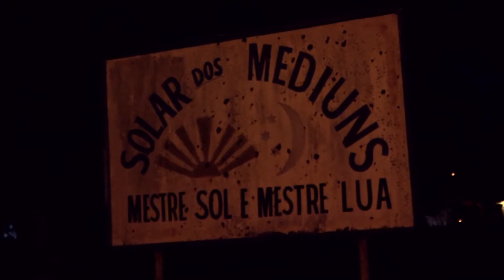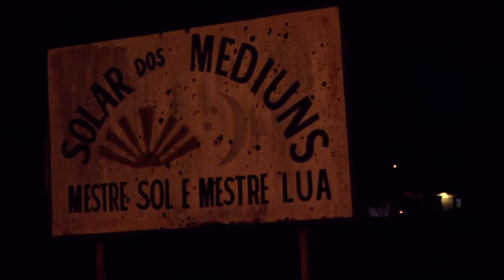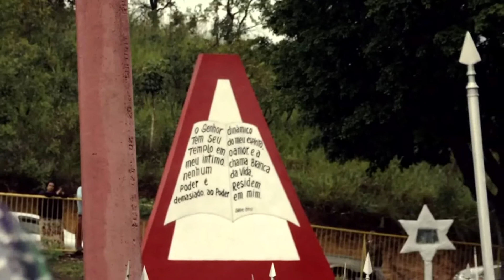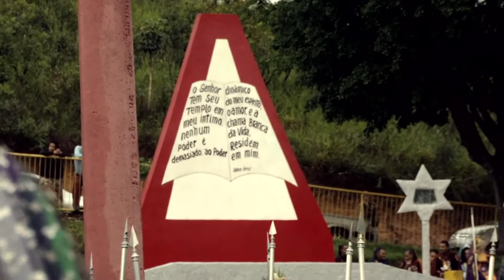VALE DO AMANHECER Híbridos, the Spirits of Brazil De Corpo e Alma Da Alma ao Coração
Este filme é o volume 49 de
HÍBRIDOS, OS ESPÍRITOS DO BRASIL
uma pesquisa poética e cinematográfica sobre espiritualidade e sua música no Brasil

Documentário sobre o 'Vale do Amanhecer', um centro espiritual único perto de Brasília, que mistura várias crenças e técnicas espirituais em uma forma muito complexa de culto, para desenvolver uma consciência de cura superior

Documentary on the 'Valley of Dawn', a unique spiritual center near Brasília, mixing various beliefs and spiritual techniques in a very complex form of cult, to develop higher healing consciousness

Um filme de Vincent Moon e Priscilla Telmon, Petites Planètes
produzido por Fernanda Abreu, Fever Filmes

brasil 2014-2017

Seja Bem-vindo! Somos o canal De Corpo e Alma - Espiritualidade e música.

Todas as religiões tem uma relação íntima com a música e a utilizam como elemento essencial para fazer a ligação entre o humano e o divino.

A música alimenta a vida e o sentido da nossa existência, sendo capaz de atingir as dimensões psíquica, espiritual e corporal do ser humano.

Religião e música, associados, agem de forma misteriosa, podendo transmitir energias revitalizadoras e curativas para as doenças do corpo e da alma!

Além de músicas você também encontrará conteúdo religioso das mais variadas correntes cristãs. Diálogos, questionamentos e curiosidades.

Músicas, orações, pregações, rezas, testemunhos e reportagens que proporcionarão caminhos e reflexões sobre essa nossa grande jornada em busca da paz, da felicidade, do sentido da vida e da compreensão do divino.

O QUE É HÍBRIDOS, OS ESPÍRITOS DO BRASIL?

Uma pesquisa poética e cinematográfica sobre espiritualidade e sua musicalidade no Brasil.

“O gigante sul-americano tem a cultura espiritual mais diversa do mundo”

Foram três anos de pesquisa, documentando cerca de 120 rituais em 17 estados brasileiros, muitos dos quais são secretos e foram filmados pela primeira vez.

Da maior procissão católica do mundo, a um ritual indígena nunca visto antes, no Mato Grosso.
De cerimônias de cura em centros espirituais, a rituais de vanguarda da Ayahuasca, no Rio de Janeiro.
Uma popular Festa de Iemanjá em Salvador; um ritual Almas e Angola em Florianópolis; uma tradicional cerimônia Xambá no Recife
ou um ritual urbano de ayahuasca na Fraternidade Kayman, em Belo Horizonte.

Uma viagem etnográfica ao mundo das cerimónias sagradas e sua diversidade.

Entidades, santos, encantados , orixás, velhas e novas manifestações...
Xamãs, pastores, pais de santo, médiuns, curandeiras e padres.
Construindo o maior acervo visual e sônico já feito sobre a cultura sagrada no país.

Não há nenhum outro lugar no planeta onde as culturas indígenas, africanas e europeias vivam tão intrinsecamente juntas.
Através da abordagem poética e sensorial, Híbridos se propões a inspirar este mundo em colapso a criar outras formas de convivência.

Não se trata de pesquisar e resolver mistérios, mas de ouvir, um experimento misterioso. Híbridos é um filme musical de um novo tipo!